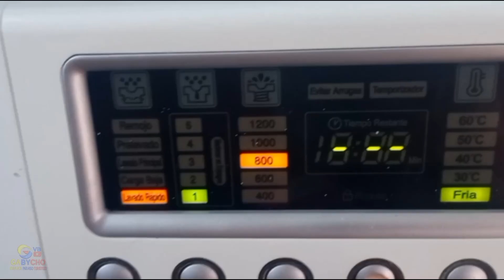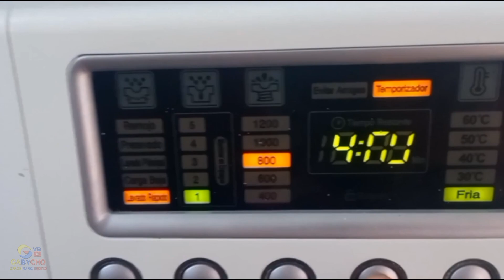Ecuador Paraíso Turístico en Tonsupa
ecuador Paraiso Turistico en Tonsupa Bienvenidos cordialmente invidatodos a las playas del Pacífica.. Comparto esta experiencia ...?